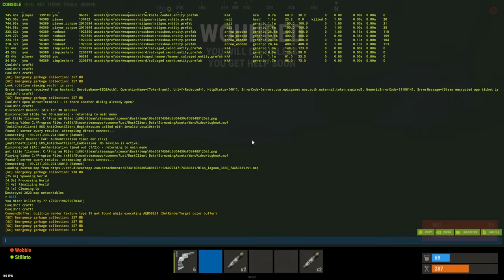I Built the first Moving Base in Survival Rust...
Master dragons to rule this world!

After some crazy wipes with Blooprint, Frost, Hjune and Aloneintokyo, This time im playing with @Konfuzion as we take on Rusts brand new Abyss Update! we tried to build the worlds first moving base by controlling the rust tugboat for a wipe! i hope you enjoy.